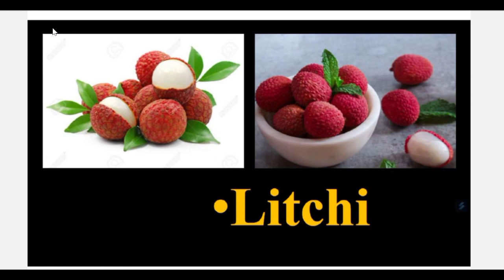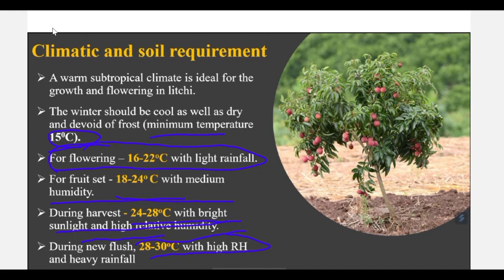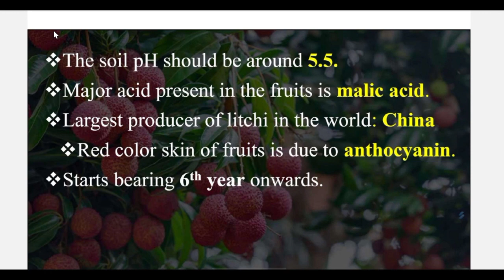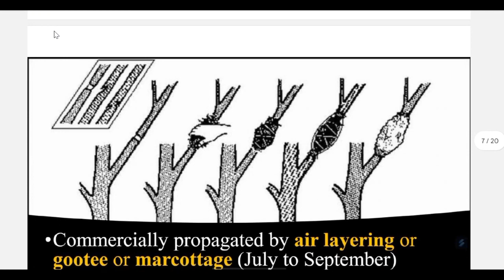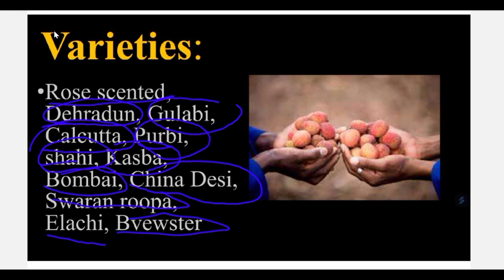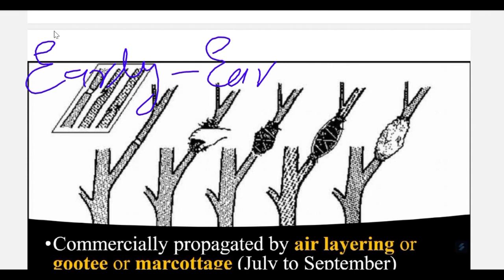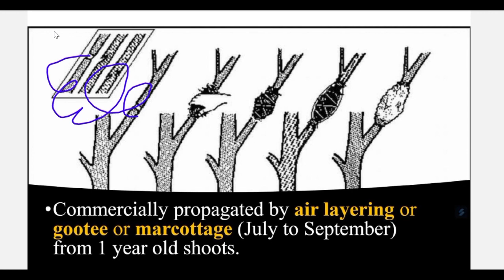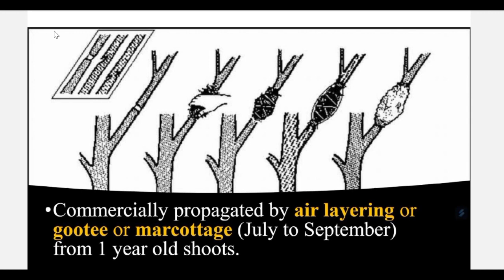Litchi cultivation | लीची | Horticulture crop | for all Agriculture exam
IBPS AFO
Agri with jaihind is moving towards attaining experience in the field of competition exams such as NABARD,ADO, IBPS,AFO, CWC, and others competitive exam and we are always ready to shape your knowledge and  concept as per the exam you are willing to appear for